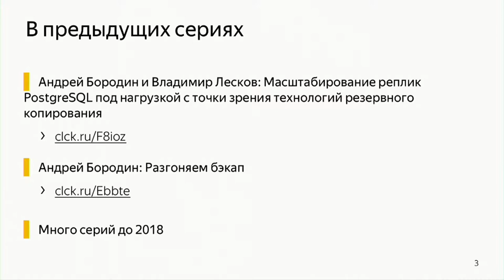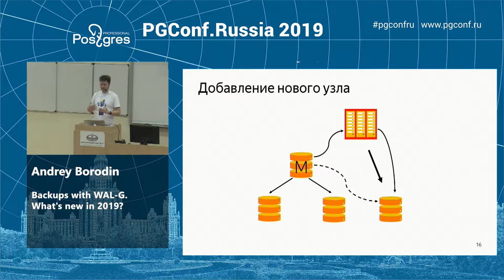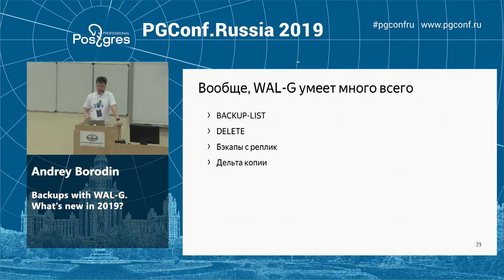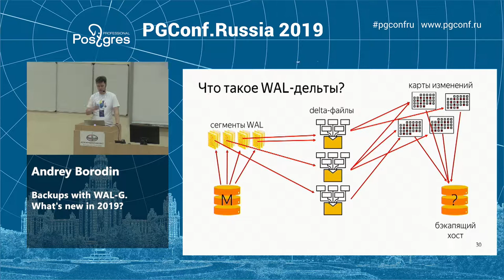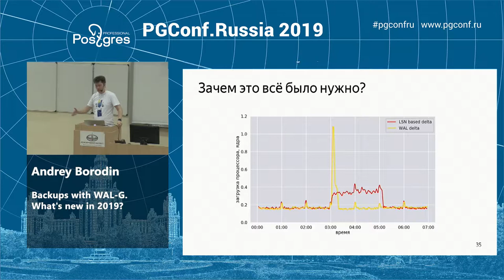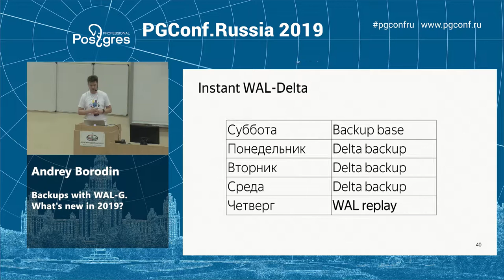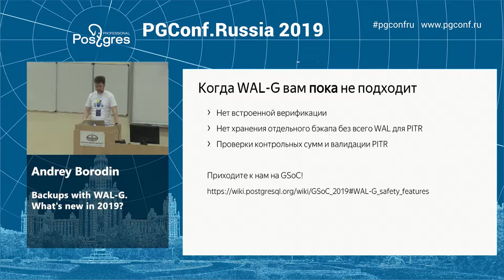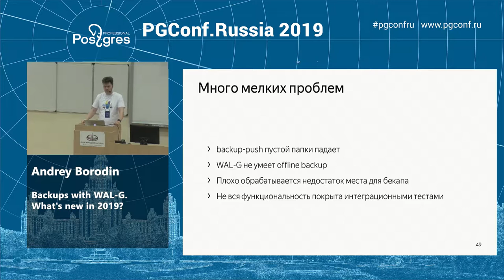Andrey Borodin Backups with WAL G What's new in 2019